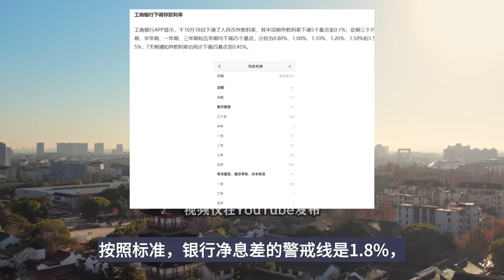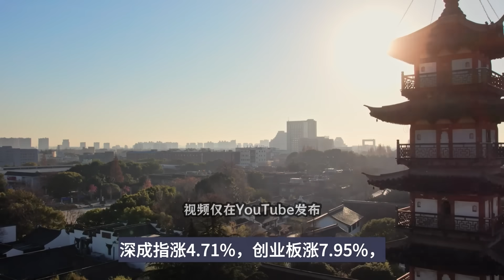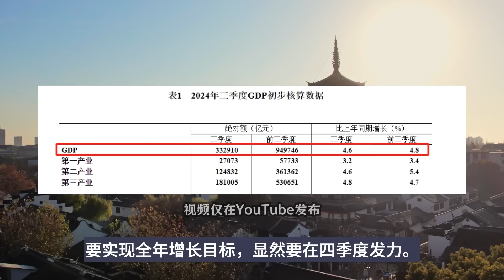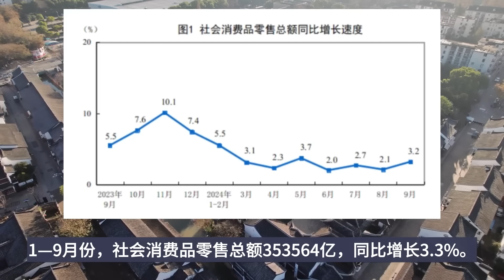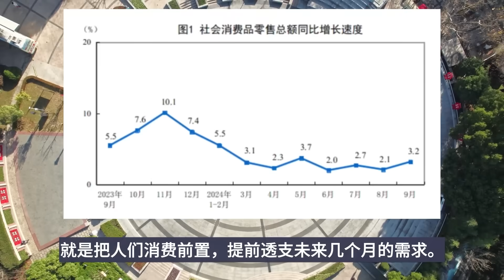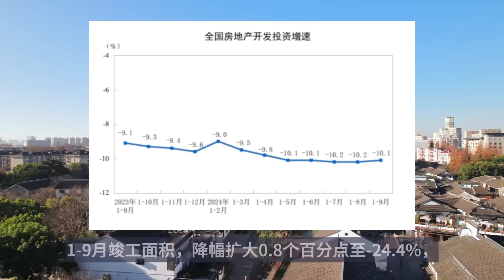关键时刻，央行出手